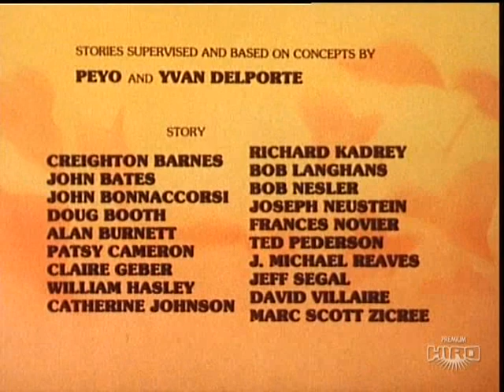John e Solfamì - Sigla chiusura [Hiro - 2011]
sigla di coda (sigla finale) cantata da Cristina D'Avena nel 1983 per la serie spin-off dei Puffi.